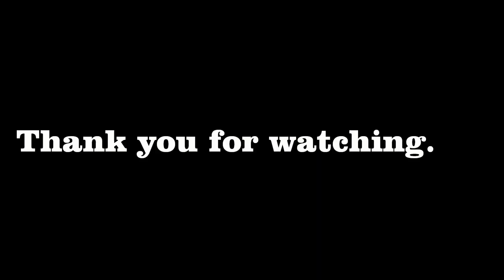Lovely Dance in AU for PowerStar PK song || AU MBA Farewell 2019|| Hari,Yamini,Dhanu,Madhu